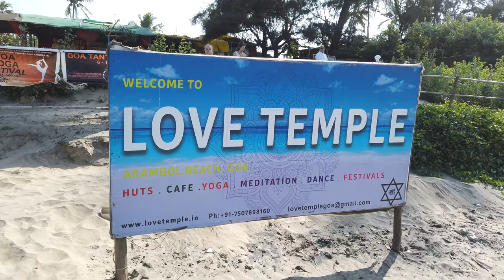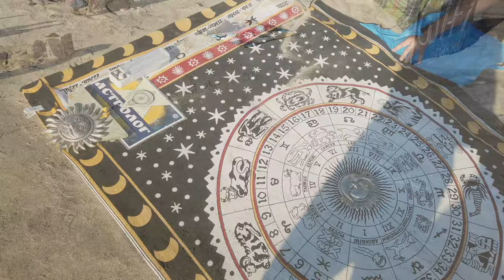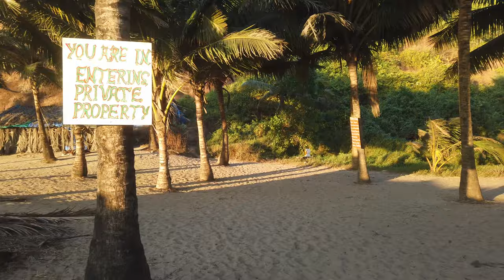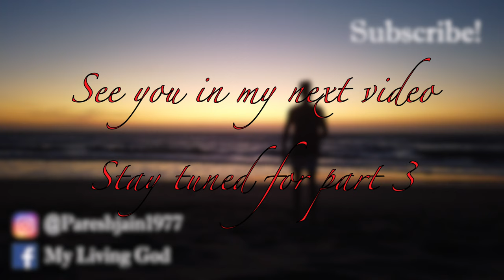GOA'S SECRET BEACH! Arambol Beach / Sweet Lake / Banyan Tree | Vlog # 2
Hi Friends,
I hope you enjoyed my Goa vlog. In this video I have covered the secret places of Goa, Which is Sweet Lake & Banyan Tree at Arambol beach.I have also covered some beautifull and luxury properies to stay at Arambol beach.